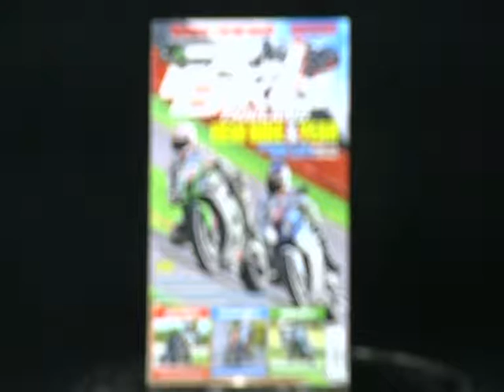Speed Rider OA 03 02 2017 B2